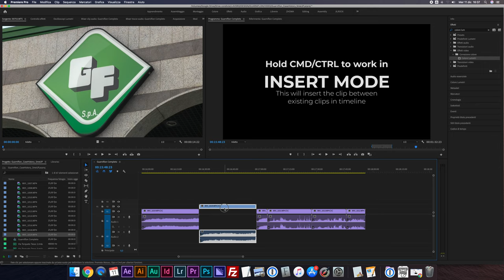Inserire una nuova clip tra altre due in Timeline con Adobe Premiere Pro CC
Tieni premuto CMD/CTRL per passare a INSERT MODE e inserire una clip in mezzo alla Timeline.